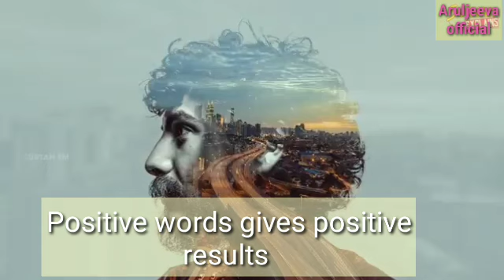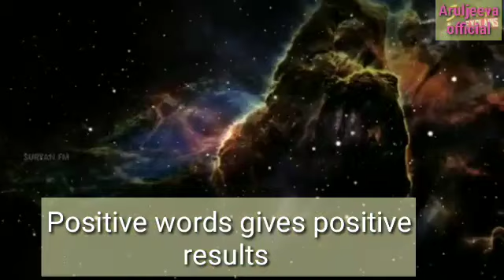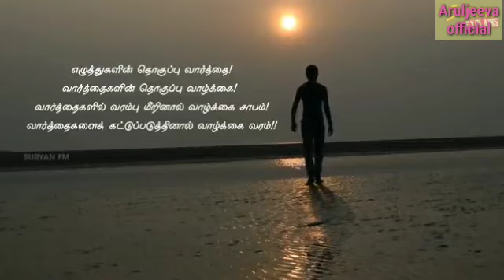நேர்மறையான வார்த்தைகளால், நேர்மறையான விளைவுகள்